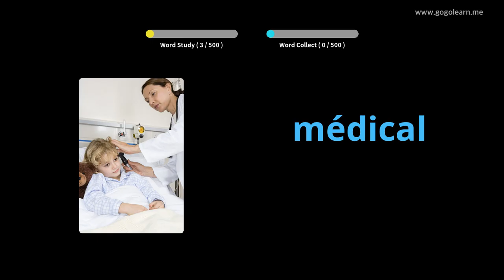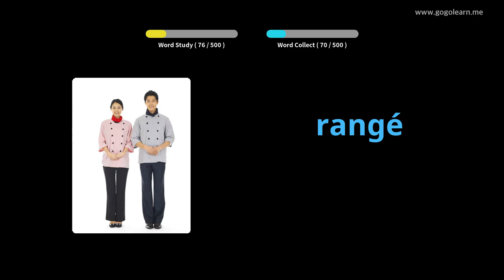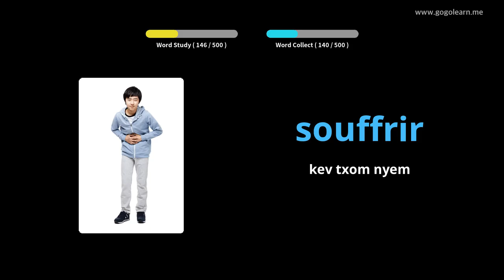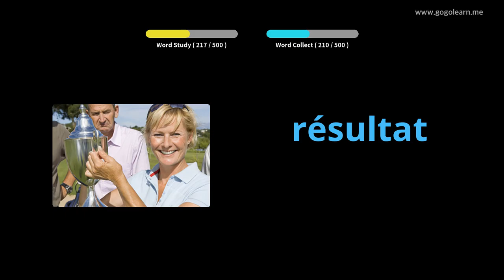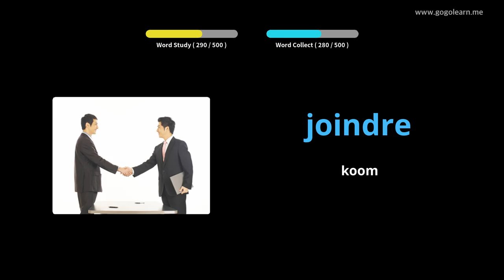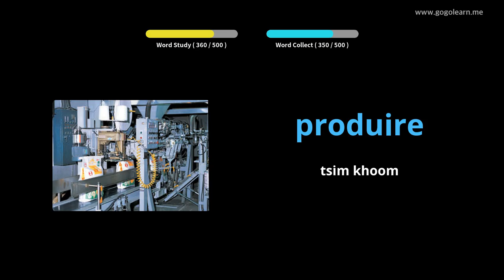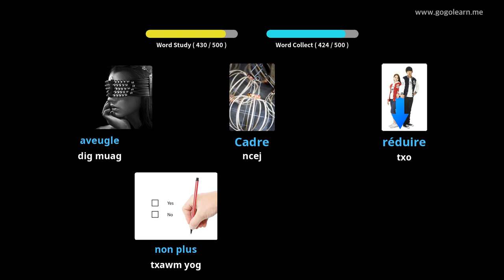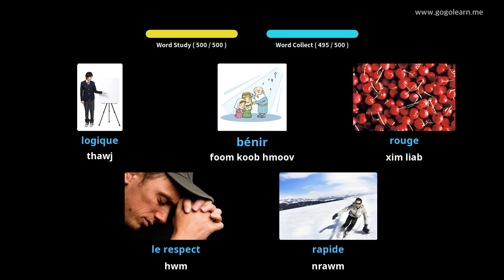FrenchVocabulary Cov Tsev Kawm Theem Nrab Theem Pib |Golearn